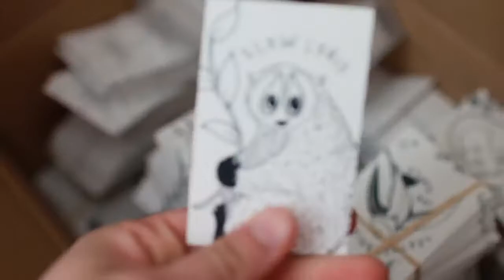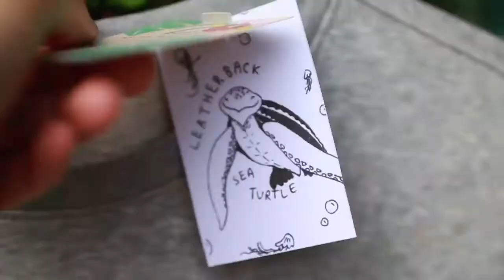BTS painting our exclusive endangered species collection for Asos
We painted 1045 garments in 12 days! Then had a baby before shipping it all to ASOS
It was a lush experience which we're proud to show you through this Behind The Scenes film, enjoy!